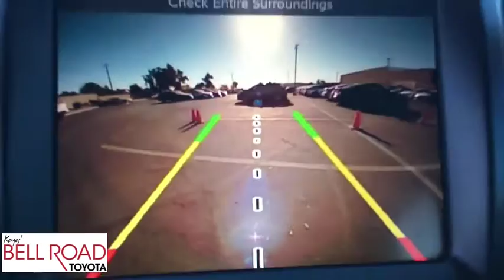2018 Jeep Cherokee Phoenix, Glendale, Peoria, Sun City, Surprise, AZ 482437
Bright White Clearcoat Used 2018 Jeep Cherokee available in Phoenix, Arizona at Bell Road Toyota. Servicing the Glendale, Peoria, Sun City, and Surprise, AZ area.
2018 Jeep Cherokee Latitude Plus - Stock#: 482437 - VIN#: 1C4PJMLX8JD571631

Check out this 2018 Jeep Cherokee . Its Automatic transmission and Regular Unleaded V-6 3.2 L/198 engine will keep you going. This Jeep Cherokee comes equipped with these options: WHEELS: 17 X 7 ALUMINUM (STD), TRANSMISSION: 9-SPEED 948TE AUTOMATIC (STD), TRAILER TOW GROUP -inc: 7 & 4 Pin Wiring Harness, Trailer Tow Wiring Harness, Class III Receiver Hitch, Full Size Spare Tire, SAFETYTEC -inc: Exterior Mirrors w/Heating Element, Blind Spot & Cross Path Detection, Exterior Mirrors Courtesy Lamps, Exterior Mirrors w/Supplemental Signals, ParkSense Rear Park Assist System, Power Multi-Function Fold Away Mirrors, QUICK ORDER PACKAGE 26D -inc: Engine: 3.2L V6 24V VVT w/ESS, Transmission: 9-Speed 948TE Automatic, NORMAL DUTY SUSPENSION (STD), MANUFACTURER'S STATEMENT OF ORIGIN, FULL SIZE SPARE TIRE, ENGINE: 3.2L V6 24V VVT W/ESS -inc: Stop-Start Multiple VSM System, 700 Amp Maintenance Free Battery, Dual Bright Exhaust Tips, 3 Additional Gallons Of Gas, and BRIGHT WHITE CLEARCOAT. Stop by and visit us at Bell Road Toyota, 2020 West Bell Road, Phoenix, AZ 85023.